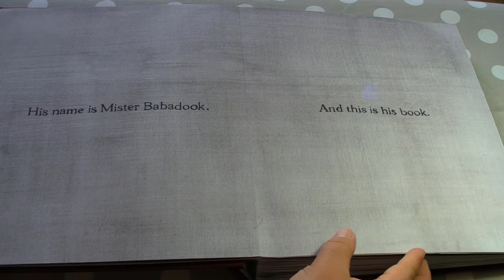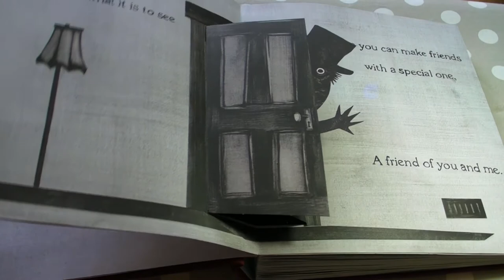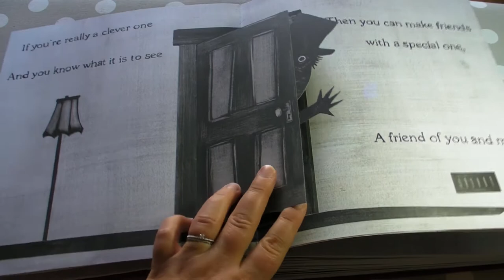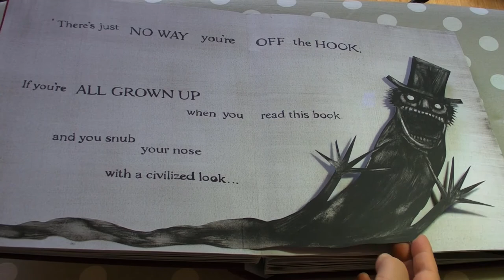Dans la Cave...#1 - Mr Babadook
Pour en savoir plus, déroulez !

Retrouvez moi sur Facebook, Twitter et Instagram : Célie Thécaire